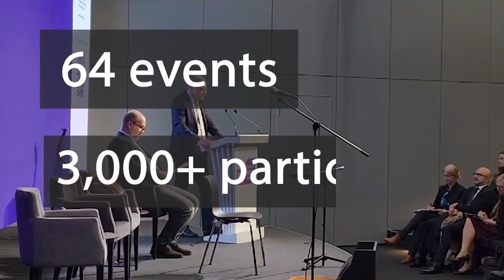High-Level Opening Plenary on the theme “Building Trust for a New Agenda For Peace”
Speakers:
H.E. Pascale Baeriswyl, Permanent Representative of Switzerland to the UN
Zeid Ra’ad Al Hussein, President and CEO, International Peace Institute
H.E. Ivan Šimonović, Permanent Representative of Croatia to the UN
Ambassador Nathalie Chuard, Director of DCAF

Moderator:
Annyssa Bellal, Executive Director of Geneva Peacebuilding Platform

Rapporteur:
Dr. Adam Day, United Nations University